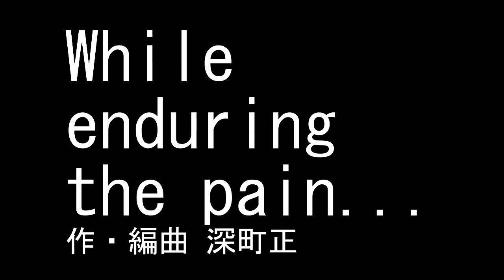While enduring the pain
作・編曲   深町 正   制作・著作 ファクトリー・正